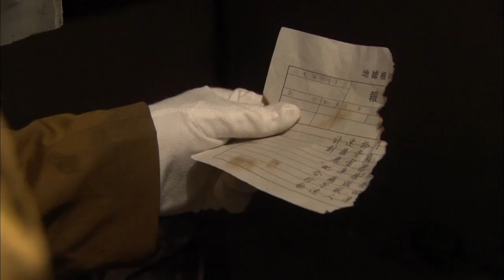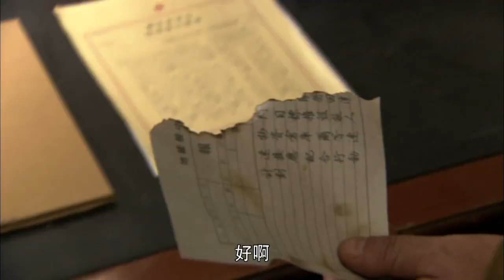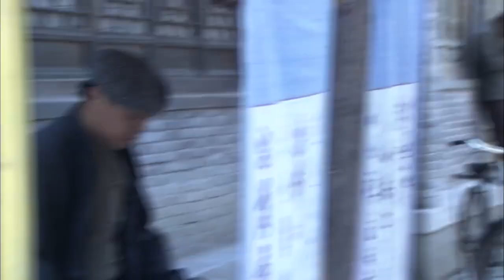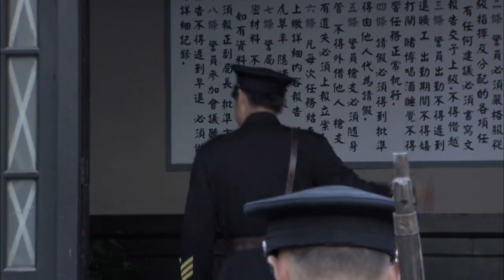【豪門少爺投身抗戰】《激戰津門》 43丨豪門少爺與六名同窗好友一起闖蕩津門組成了一個熱血沸騰的殺寇團丨張一山、楊旸、戰菁一、劉威、尹鑄勝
《激戰津門》
導演：於震
主演：張一山、楊旸、戰菁一、劉威、尹鑄勝
集數：47集

劇情簡介：
1937年7月，盧溝橋事變，中日戰爭全面爆發。中共地下黨員趙靜臨危受命，潛伏在天津城，表面身份是晚報記者，在最危險的地方進行艱苦卓絕的抗日鬥爭。日方駐軍將官岡本在天津城展開針對抗日力量，尤其是愛國青年的兇殘追殺。趙靜和地下黨員全力保護這些愛國青年，一次次幫助他們脫險。陸子崢、艾小曼、李溪染都是來自不同家庭的熱血青年，他們的家人都被日寇所殺，他們懷揣同樣的愛國之心，以自己綿薄之力拼死抵抗日寇，保衛家園。趙靜的出現，像一盞指路明燈，讓這些年輕人看到了鬥爭的光明所在，他們正式加入了中國共產黨，離開天津城來到抗戰的前線。對敵鬥爭中，這些年輕人的人生從此揭開新的一頁，在抗日部隊中收獲了人生最寶貴的經驗，他們從年輕走向成熟，從熱血的普通青年逐漸蛻變成訓練有素的真正的革命者。